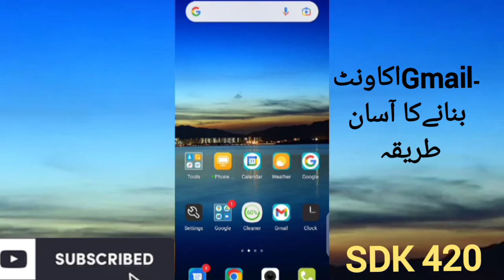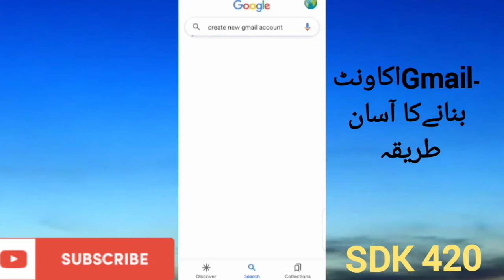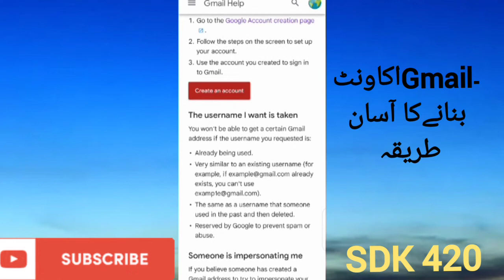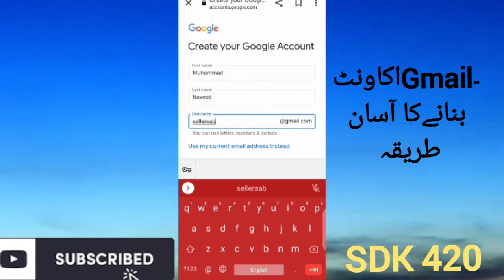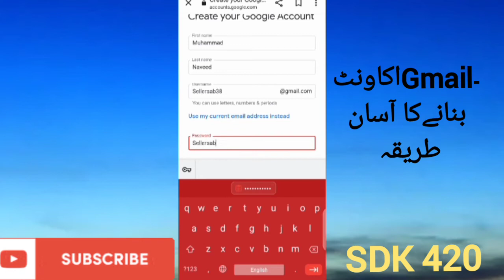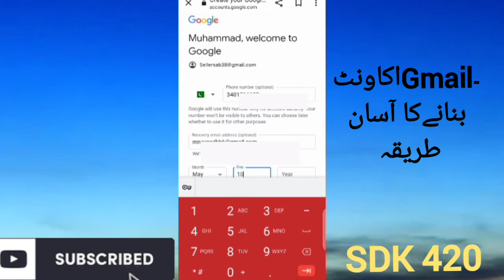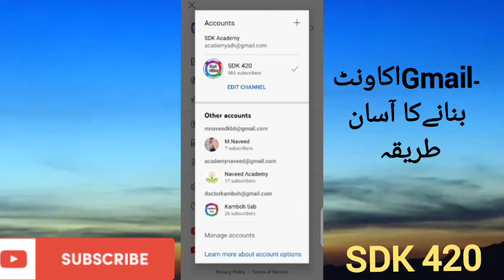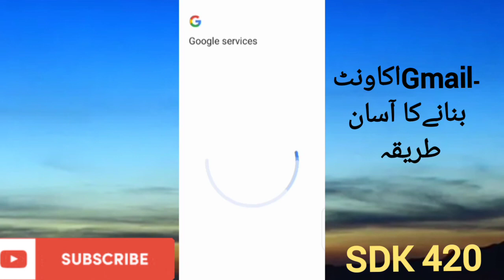Create Gmail account | Login Gmail account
How to login Gmail account?